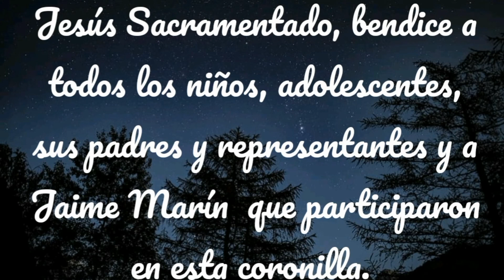Coronilla al Santísimo Sacramento en Primer jueves de octubre 06